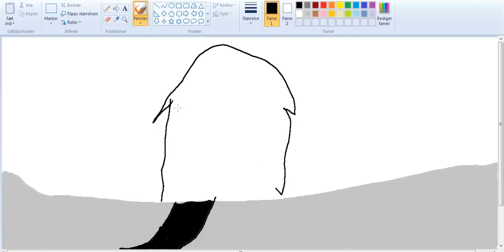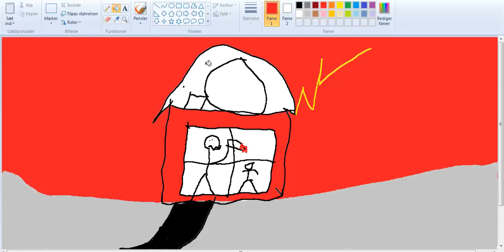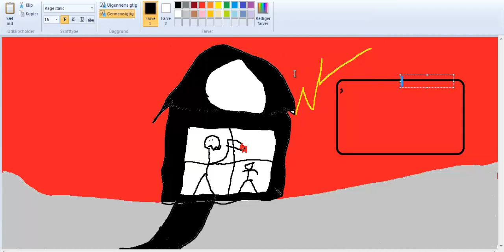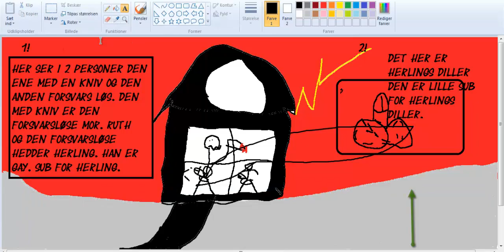Halloween speedart by Speedy viggo